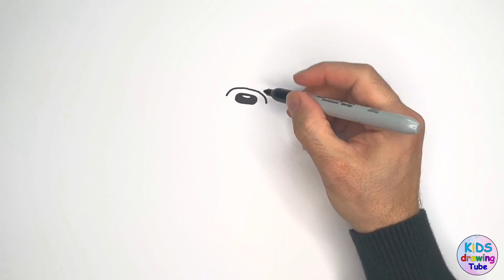DRAWING FOR KIDS - How to draw a Cute Panda Bear - Easy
Learn how to draw and color a Cute Panda Bear in this video!